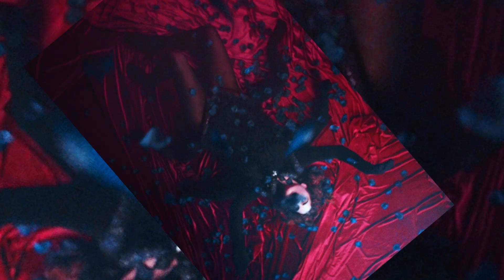Ziemba - The Relic is Right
"The Relic is Right" from LALA,  out now

Created by Wonderkind Works & René Kladzyk
Directed by René Kladzyk & Kevin Van Witt
Cinematography by Kevin Van Witt
Set Design by Stewart Losee
Costume Design by René Kladzyk, Stewart Losee, & Diego Montoya
Edited by David Van Witt, René Kladzyk, & Bridget Johnson
VFX by Bridget Johnson
Color Grade by Daniel Silverman, MPC
Gaffer: Derek Aspenberg

featuring

Rebecca Richards as the fair maiden
René Kladzyk as the spider

With additional help from David Ahuja, Allison Halter, Ariele Max, Athena Llewellyn, Jake Dibeler, Jen Plaskowitz, Image Object. Special thanks to Caitlin Baucom & Jen Monroe for lending millions of yards of red velvet, Norberto Peña for lending us gear, and the sweet angels at the Glove for providing a spider den with a disco ball.

Ziemba 2018